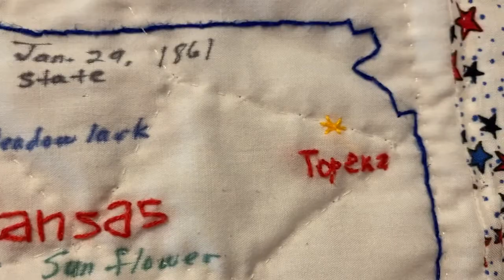June 25 Kathy's Corner Grandmas House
Kathy's Corner - Visits to Gramma’s House…Oh those special days…especially in the
summertime …Let’s take a trip down memory….days of featherbeds and
quilts, homemade bread and canning tomatoes…ah, those were the days!

Here’s a picture of one of my grandma’s quilts…I bet you may have one
too…post a picture to share with all of us!